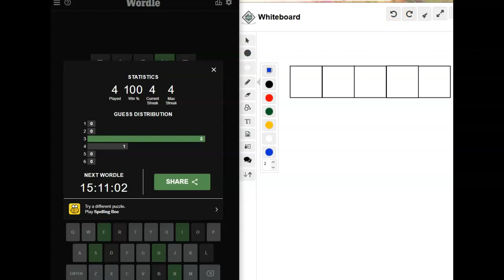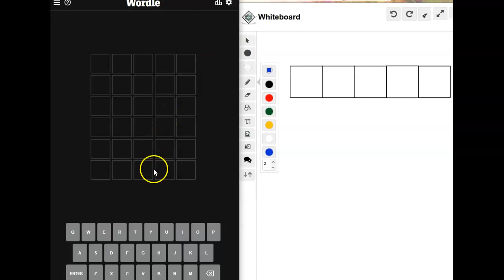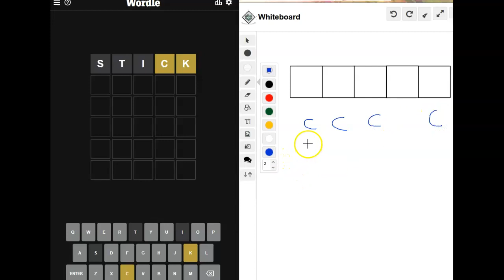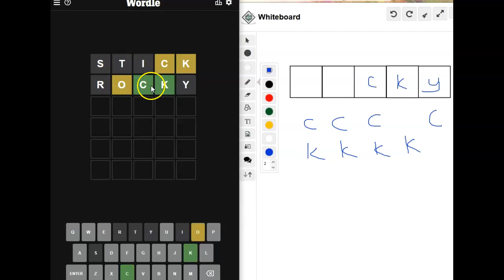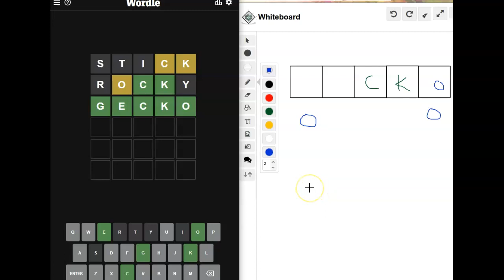SPOILER ALERT: Wordle of the Day for May 10, 2022 ... Food Allergy Awareness Week!